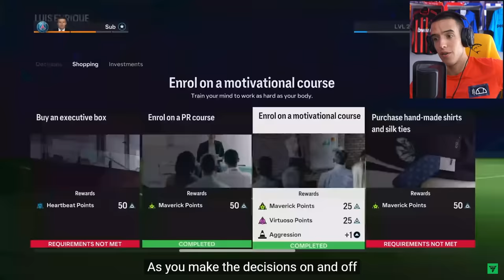NOVA KARIJERA JE BRUTALNAAA! *NIJE CLICKBAIT!* EA FC CAREER MODE TRAILER REAKCIJA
Fan Mail:
Ilija Gardasevic
Zupa BB [Kalimanj]
Tivat
Crna Gora
85320 Tivat

RoadTo500k!e